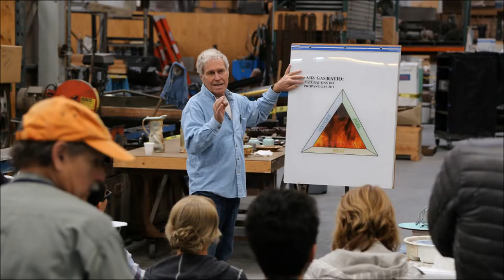Geil Kilns Workshop with Paul Geil & Tom Coleman - April - turn up the volume!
workshops with these guys are a blast, can't deny we had fun. . .
April 2016 ---  Cone10 Gas Reduction Glaze & Fire workshop series

Featuring Amy Kline Glazes & Leopard Spot Shino

You'll want to turn up the volume for this one.